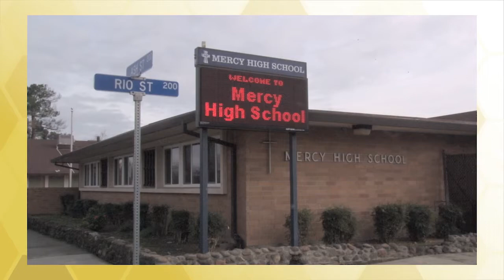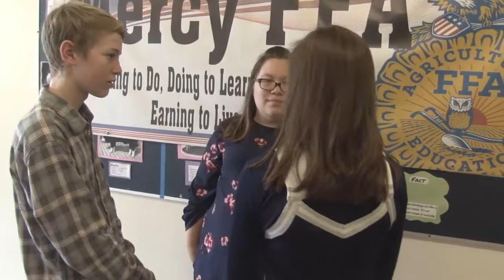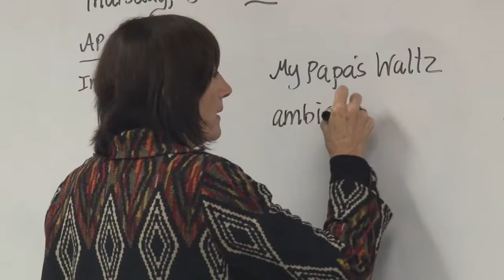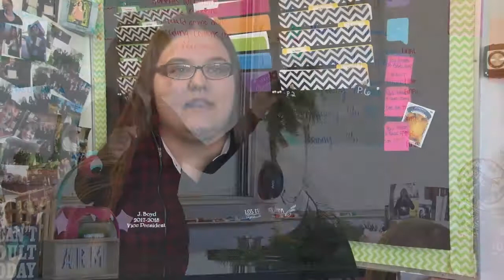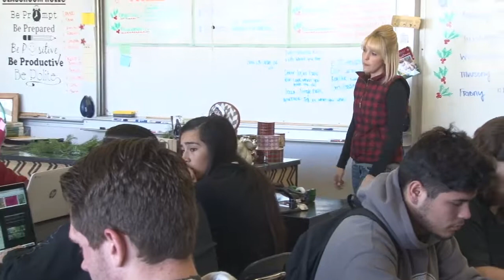Big Education Event 2018 - Teachers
In our sixth annual Big Education Event it was our privilege to honor five teachers who are making a real difference in North State schools.

In order of appearance:
Morgan Brock: Mercy High School
Danielle Alexich: Inspire School of the Arts and Sciences
Corinne Aberg: Chrysalis Charter School
Anthony Sanzone: Honey Run Academy
Katie Tenneson: Los Molinos High School